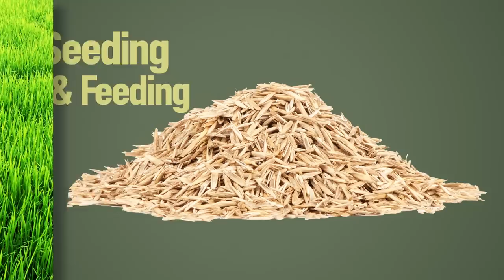Market Basket Fall Spot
Find Your Fall At Your Local Market Basket